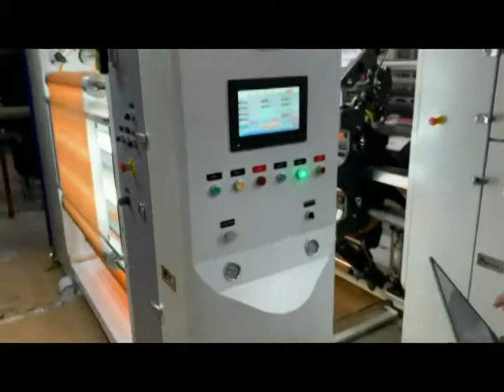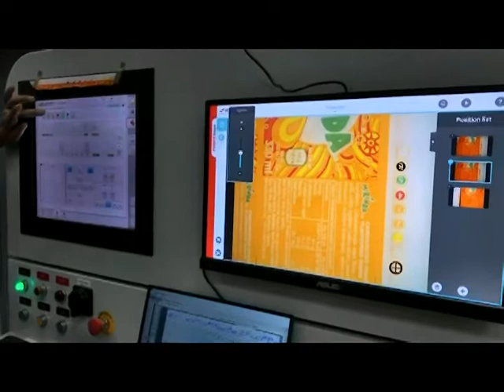Gravure press operators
100% rotogravure printing press made in Taiwan